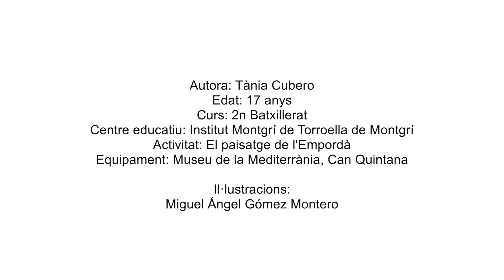El tresor amagat del Montgrí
Classe guardonada
Institut Montgrí de Torroella
Tània Cubero, 17 anys, 2n Batxillerat